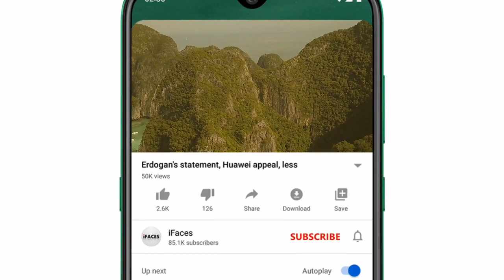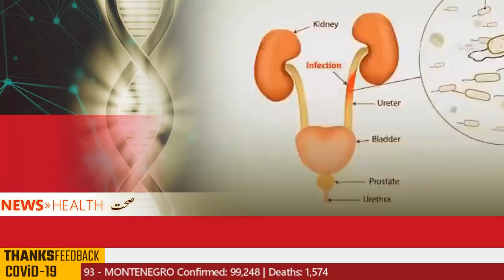Today Breaking and Selected News! آج چوبيس مئي کي بریکنگ اور منتخب خبريں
Respected viewers اَلسَّلَامُ عَلَيْکُم aik aour new BreakingSelectedNews video ke saath jis ka title hai "Today Breaking and Selected News! آج چوبيس مئي کي منتخب خبريں" umeed hai ke iFaces_News ki ye video jo ke some latest and pervious videos ki top most liked news se select ki gai hai aap ko zaror psand aaie gi. Thanks